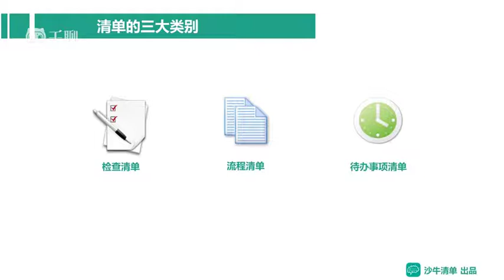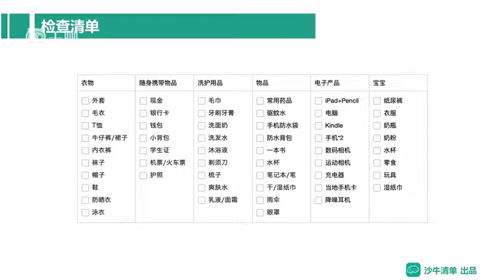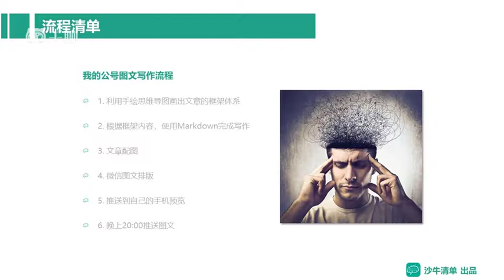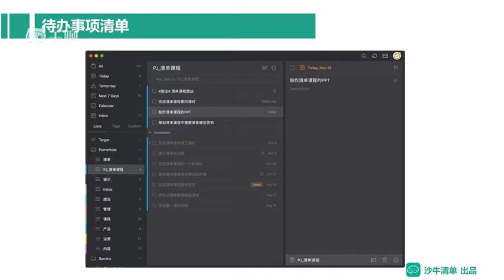掌握清单思维，更高效、更正确地工作和生活-课时02：清单的三大类别